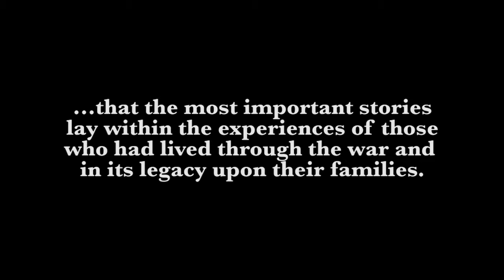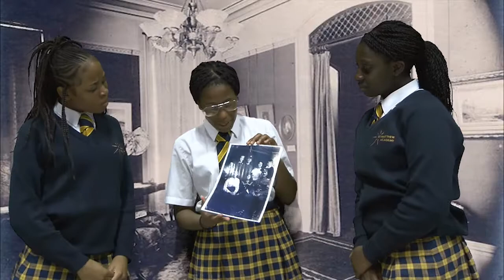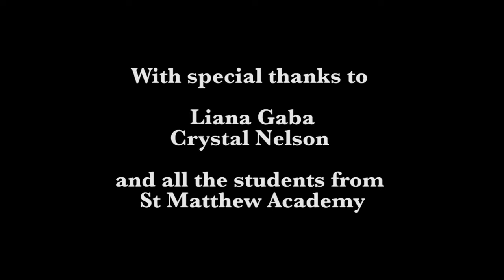A Home Fit For Heroes?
Students from St Matthew Academy in Lewisham, worked with Age Exchange, to explore the legacy of World War 1, through the theatre of Noel Coward and Unity Theatre.